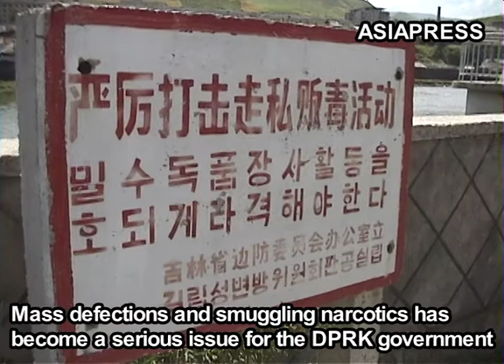[N.Korea Video Report] Tighter Sino-North Korean Border Control During Last 20 Years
The border between China and North Korea has been tightened during the last 20 years. Residents of both nations used to be able to approach the river without obstruction. But changes were made after the so-called, “Arduous March,” in the mid 1990’s famine that affected all North Koreans.

The North Korean government began to tighten control over the river by increasing the number of border guards. This was in response to mass defections and cross-border smuggling of narcotics. From 2012, crimes committed by border crossers from North Korea further spurred the Chinese government to install surveillance cameras and barbed wire along the border. The Tumen River was completely sealed off by around 2013.

North Korean government also started installing barbed wire from 2014. There were even sturdy poles with barbed wire erected nearby sparsely populated villages when our reporter looked across the river and into North Korea in July 2017. An ASIAPRESS reporter reported that high voltage electricity had been installed as a further deterrent, in the narrows of the Yalu river.

Footage copyrights : ASIAPRESS
The video footage may not be used in any form(copying,selling,renting,distribution,screening,broadcasting,webcasting and debunking) without the prior written consent.